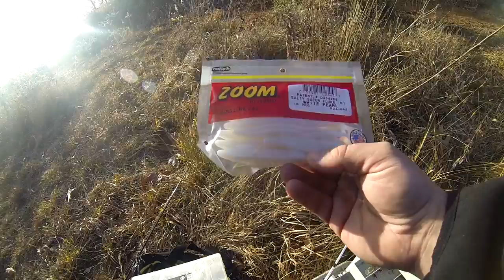My First Baitcaster Experience! | First Time Fishing In Months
Finally able to hit the water after a few months, and still catching the same as before. I really need to spend more time here.